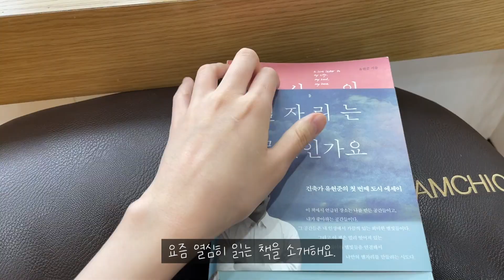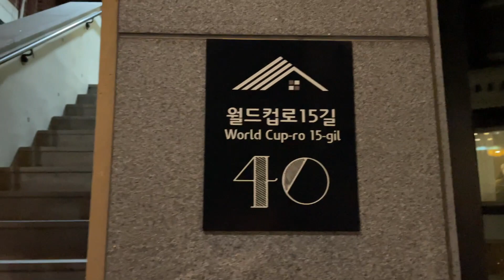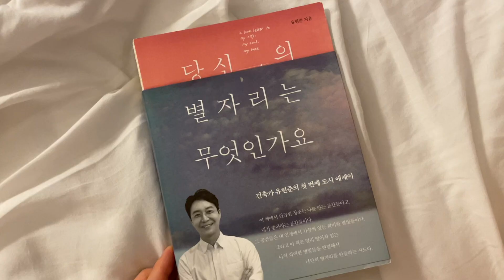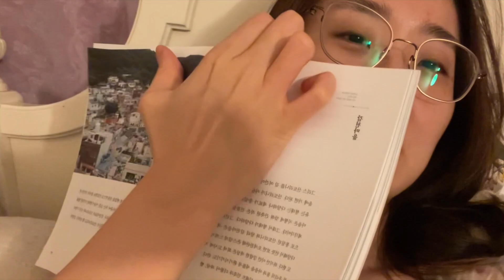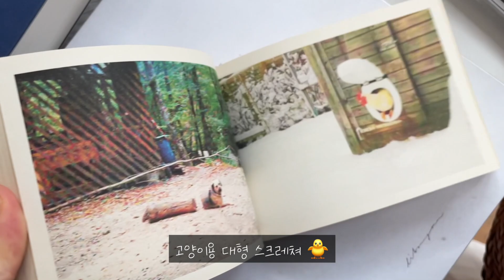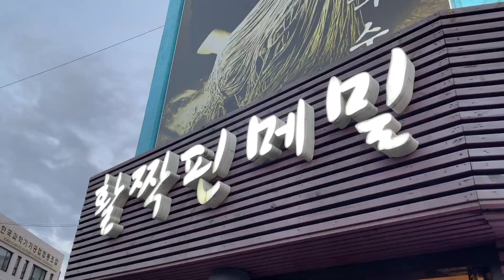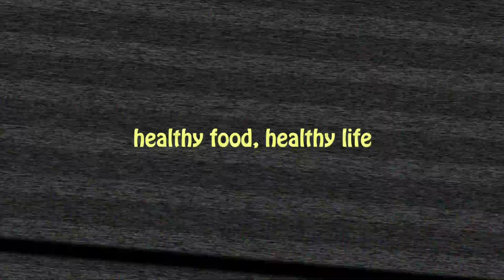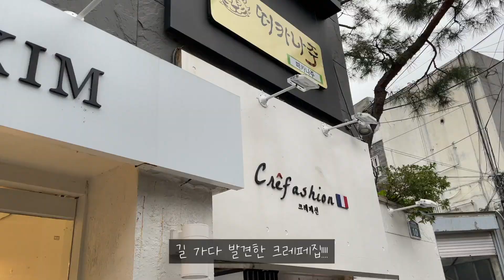[V-log] 모든 것은 '아름다운 마음에서부터 시작된다' (책 추천, 고구마 파스타) A healthy life, healthy vibe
안녕하세요 실버스노우입니다 ˙ᵕ˙
오늘은 제가 8월 동안의 소소한 일들을 모아서 브이로그로 편집해 봤어요.
제가 요즘 자주 읽는 책에서 그러더라고요.
'아름다운 디자인은 필연적인 이유에 앞서 아름다운 마음에서부터 시작된다.' -유현준 지음, 당신의 별자리는 무엇인가요-

단순히 디자인뿐만 아니라 우리의 삶도 그러한 것 같아요.
아름다운 삶은 아름다운 마음가짐, 아름다운 시선에서부터 시작되는 것이 아닐까 합니다. 저도 오늘의 하루를 그렇게 살았나 돌아보게 되었네요.
모두들 삶에 대한 아름다운 시선을 놓치지 않으시길 바라며
오늘도 제 채널에 찾아와주셔서 감사합니다🤍

책
📙 당신의 별자리는 무엇인가요, 유현준 지음

미용실
💇🏻‍♀️샘시크 강남점 방연정 디자이너님